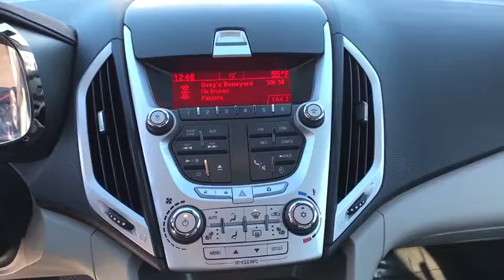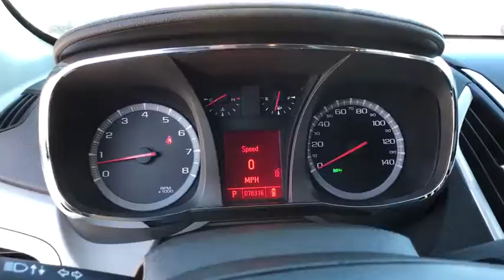2011 GMC TERRAIN Great Falls, Missoula, Helena, Billings, Kalispell, MT B6263942G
OLYMPIC WHITE USED 2011 GMC TERRAIN available in Great Falls, MT at Lithia Buick GMC Great Falls. Servicing the Missoula, Helena, Billings, Kalispell, MT area.
2011 GMC TERRAIN AWD 4DR SLT-2 - Stock#: B6263942G - VIN#: 2CTFLXE59B6263942

SLT-2 trim. Sunroof, Heated Leather Seats, All Wheel Drive, Tow Hitch, Power Liftgate, WHEELS, 4 - 19 X 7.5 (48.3 CM X 19.1 CM) CHROME CLAD ALUMINUM, TRANSMISSION, 6-SPEED AUTOMATIC, ENGINE, 3.0L V6 SIDI (SPARK IGNITION.. CLICK ME!br /br /KEY FEATURES INCLUDEbr /Leather Seats, Power Liftgate, Heated Driver Seat. MP3 Player, Sunroof, All Wheel Drive, Onboard Communications System, Privacy Glass, Keyless Entry, Remote Trunk Release. br /br /OPTION PACKAGESbr /ENGINE, 3.0L V6 SIDI (SPARK IGNITION DIRECT INJECTION) with VVT (Variable Valve Timing) E85 capable when ordered with (FE9) Federal emissions, 264 hp [196.8 kW] @ 6950 rpm, 222 lb-ft [299.7 N-m] @ 5100 rpm), WHEELS, 4 - 19 X 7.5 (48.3 CM X 19.1 CM) CHROME CLAD ALUMINUM, TRAILERING EQUIPMENT includes Class II 1-1/4 receiver hitch and 4-wire connection. (Maximum trailer weight of 1500 lbs. (680 kg) with (LAF) 2.4L I-4 SIDI engine and maximum trailer weight of 3500 lbs (1588 kg) with (LFW) 3.0L V6 SIDI engine.), TRANSMISSION, 6-SPEED AUTOMATIC (STD), AUDIO SYSTEM, AM/FM/XM STEREO WITH CD PLAYER Graphic Interface Display (GID), Radio Data System (RDS), auxiliary jack input, speed-compensated volume, USB port receptacle and outside temperature display (STD). GMC SLT-2 with OLYMPIC WHITE exterior and LIGHT TITANIUM PERFORATED interior features a V6 Cylinder Engine with 264 HP at 6950 RPM*. br /br /VEHICLE REVIEWSbr /AutoCheck One Owner Approx. Original Base Sticker Price: $31,600*. br /br /Pricing analysis performed on 10/22/2018. Horsepower calculations based on trim engine configuration. Fuel economy calculations based on original manufacturer data for trim engine configuration. Please confirm the accuracy of the included equipment by calling us prior to purchase. br / Some of our Pre-Owned vehicles may be subject to unrepaired safety recalls. Check for a vehicle's unrepaired recalls by VIN at